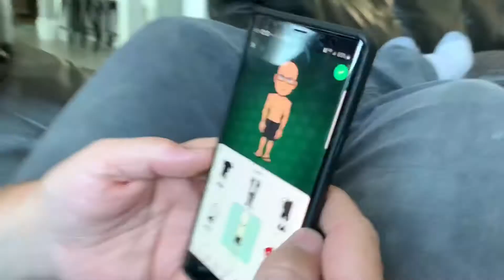WE HAVE A NEW BESTFRIEND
Follow up on insta for more :)
Link to photo: Follow up on insta for more :)
Link to photo: